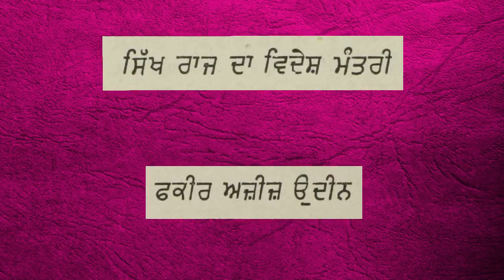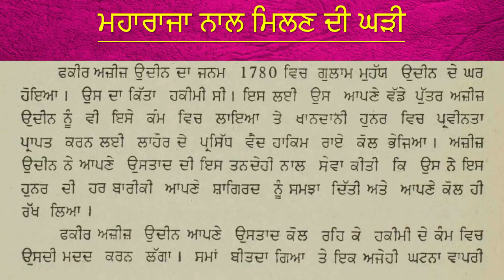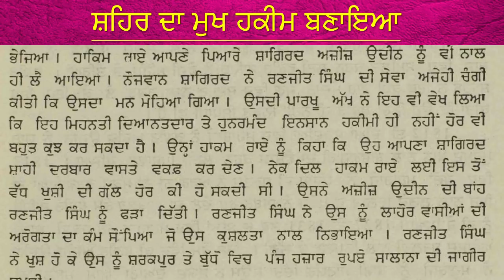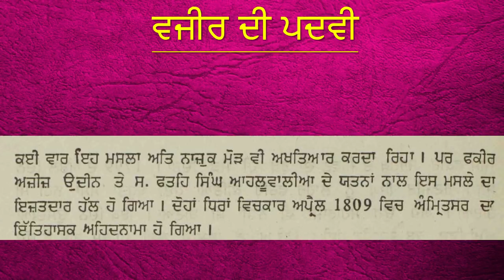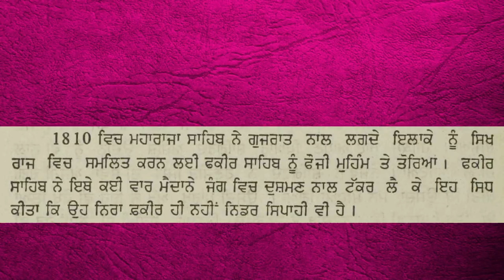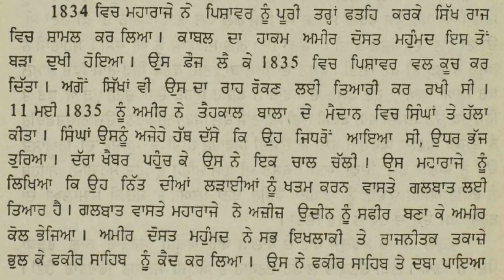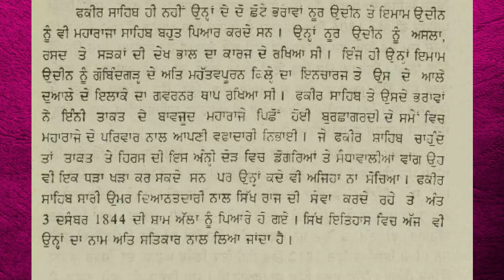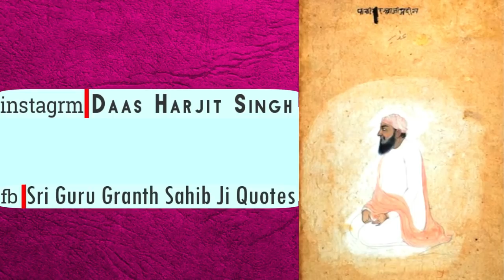ਫ਼ਕੀਰ ਅਜ਼ੀਜ਼ਓਦੀਨ The Foreign Minister At The Court Of Maharaja Raṇjit Singh (Fakir Azzizudin)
Fakir Aziz ud-Din (Punjabi: ਫ਼ਕੀਰ ਅਜ਼ੀਜ਼ ਉੱਦੀਨ/فکرعزیزادیں) was physician, linguist, diplomat, and foreign minister at the court of Mahārājā Raṇjīt Siṅgh

He belonged to a Sayyid family. A Muslim and in one of many non-Sikhs in Ranjit Singh's secular government of the Sikh Empire.

He was the eldest son of Hakīm Ghulām Mohy ud-Dīn and had two brothers, Nūr ud-Dīn and Imām ud-Dīn. Both had senior military posts in the empire. He was apprenticed as a physician, and was originally known by the title Hakīm (physician). Later in life he adopted the title Fakir (beggar), as a mark of humility, that title appearing in British correspondence after 1826

His first contact with Ranjit Singh was as a physician. The Maharaja was impressed by his medical skill and proficiency in languages – Arabic, Persian and English – and granted him a jagir and a position at court. His first major assignment was to assist the Maharaja in the negotiations with the British which led to the Treaty of Amritsar, 1809. Between 1810 and 1838 there followed a great number of diplomatic assignments and tasks as an interpreter. The Maharaja had complete trust in him and rewarded him with honours and jagirs

Aziz ud-Din continued in the service of the Sikh Empire after the death of Ranjit Singh. In December 1839 he represented Maharaja Kharak Singh on a mission to the British Governor-General, Lord Auckland. In 1842, on behalf of Maharaja Sher Singh, he welcomed the new Governor-General, Lord Ellenborough, at Firozpur. He remained scrupulously aloof from the factional intrigues which had overtaken the Empire after Ranjit Singh`s death.[2]

Saddened at the turn events had taken and by the death of two of his sons, Aziz ud-Din died in Lahore on 3 December 1844, aged 64

Thanks